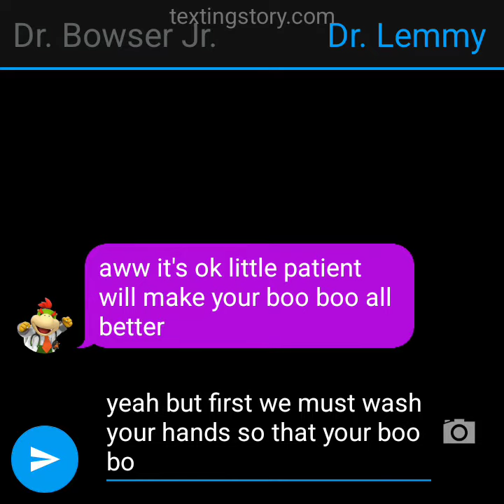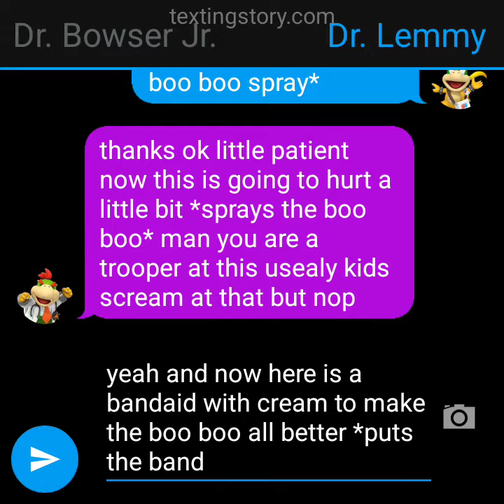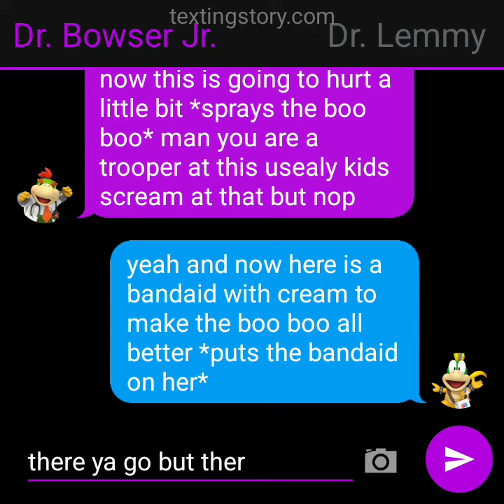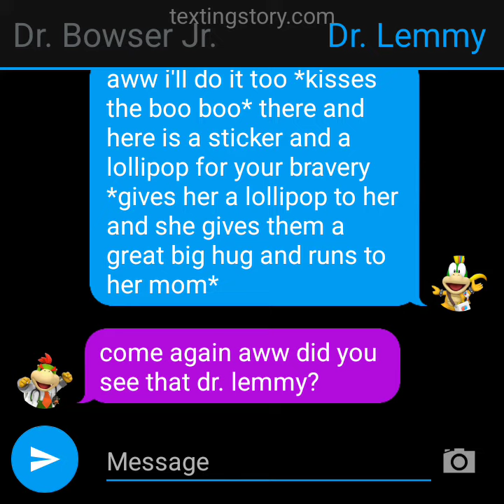Texting Story #242 The Patient Has A Boo Boo